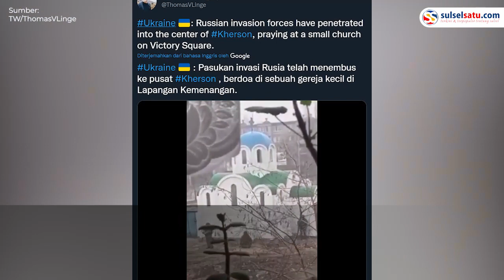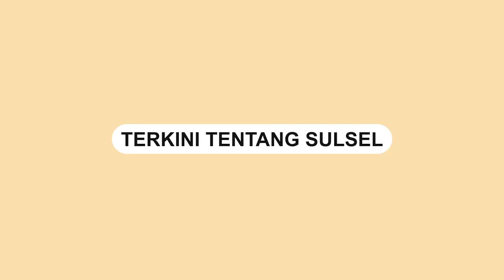Pasukan Invasi Rusia Salat di Depan Gereja Kecil di Kherson Ukraina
Sebuah video memperlihatkan  pasukan invasi Rusia berdoa di sebuah gerja kecil di Kherson, Ukraina.

Dalam video terlihat pasukan Rusia yang beragam Islam tengah menunaikan Shalat.

Terlihat pasukan lainnya menjaga temannya tersebut.
Video terkini dan terbaru..